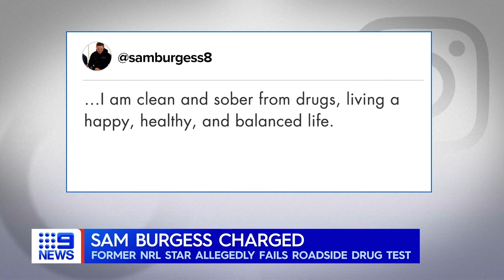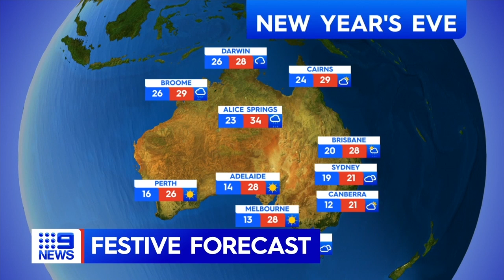Fog causing delays at Melbourne Airport, Rising NRL star behind bars | 9 News Australia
Christmas travel plans have been disrupted for passengers heading to and from Melbourne Airport, with thick fog causing delays and diversions. In other news, rising Dragons star Junior Amone has been accused of attacking a man with a hammer on the New South Wales south coast last month.

0:00 - Alan Dare to be farewelled
0:33 - Fog causes disruptions in Melbourne
0:55 - Sydney Airport chaos
1:11 - Seafood rush
2:42 - Double demerits now in action
2:56 - Sam Burgess charged
3:18 - US Capitol riots latest
3:45 - Jewellery store smashed and broken into
5:09 - Nationals MP quits
5:35 - Gas crackdown fallout
6:18 - Festive weather forecast